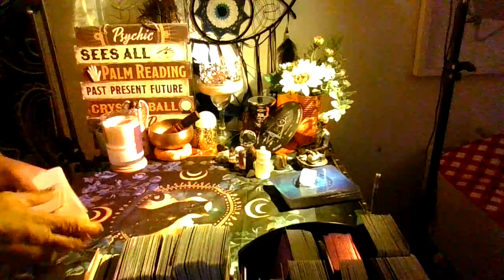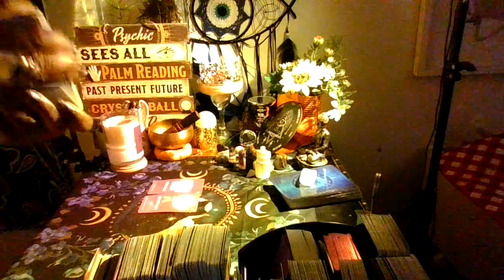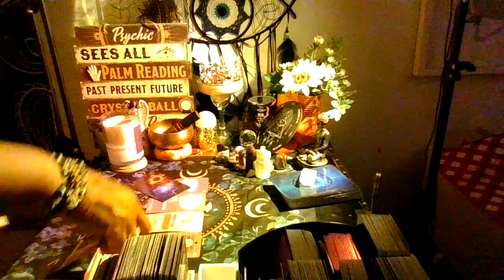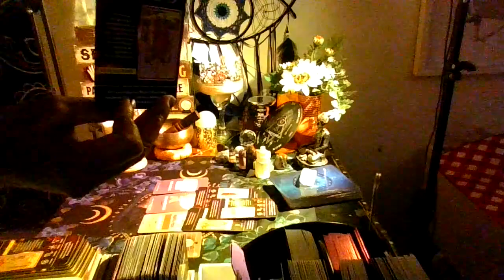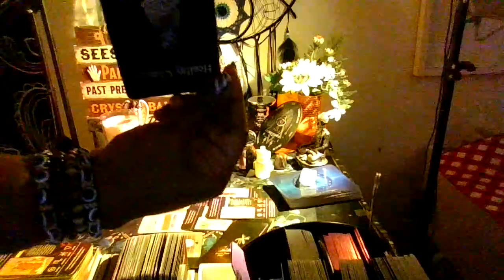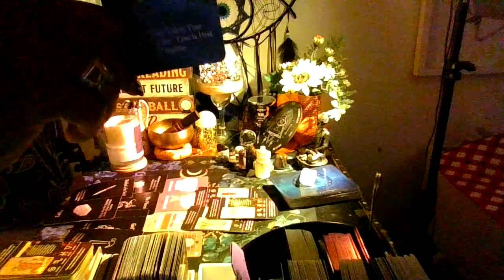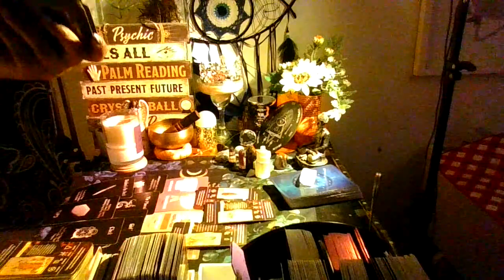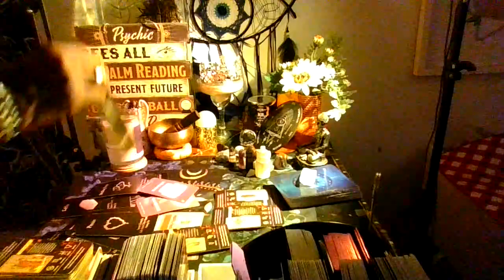cheating, secrets, watch their moves ???